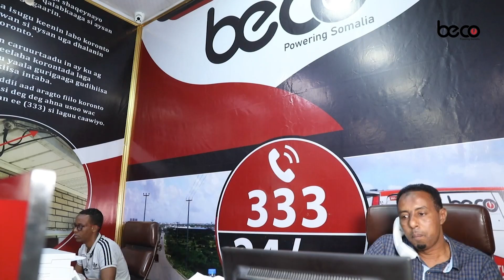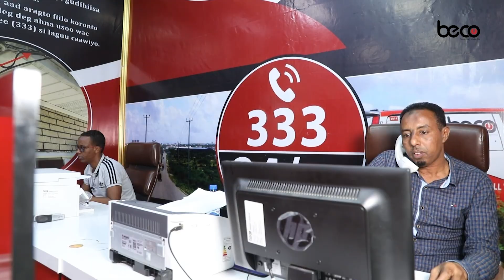Abiy Axmed iyo Cod Sir Ah: Dhimasho Ayaan ka xigaa Kursiga, 10 Sano Waan sii Heysan